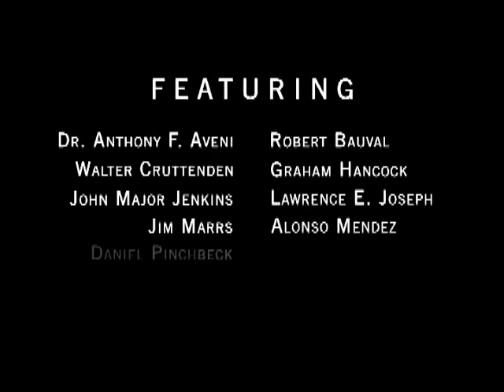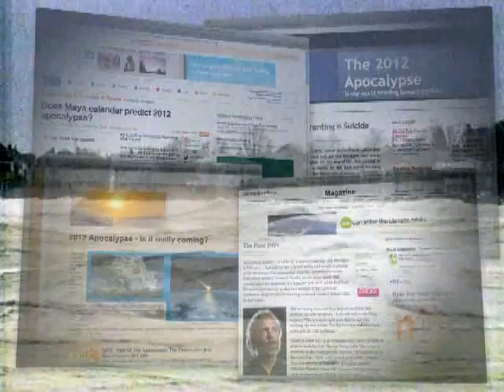2012: Science or Superstition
This is a preview of a Disinformation original documentary film, "2012: Science or Superstition" featuring John Major Jenkins, Daniel Pinchbeck, Alberto Villoldo, Robert Bauval, Jim Marrs and Graham Hancock to debut on (you guessed it) December 21st, the winter solstice and the date exactly four years before the end of the Mayan Calendar.